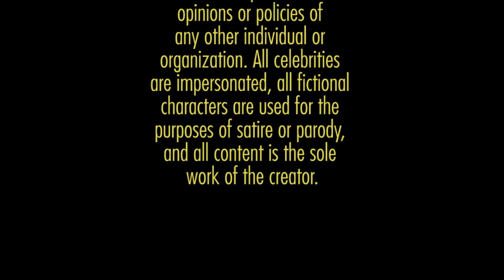The Power of Sharing Stories